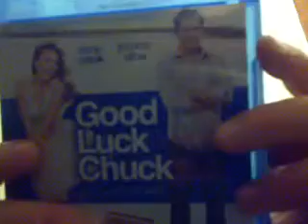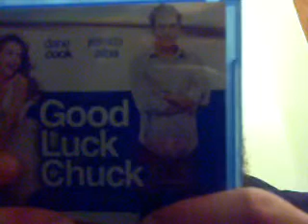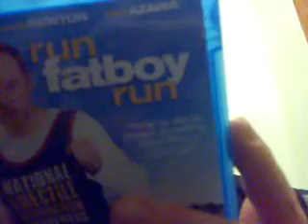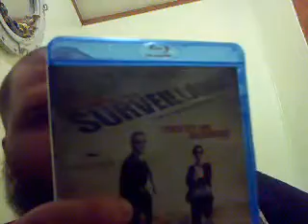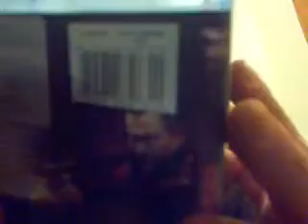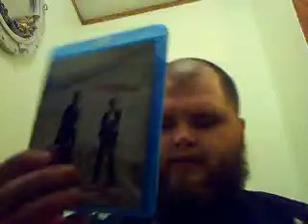Unboxing 265 Bluray lot Mamma Mia Good Luck Chuck Hot Fuzz Run Fatboy Run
Unboxing Unboxing 265 7 Bluray lot

Mamma Mia
Good Luck Chuck
Hot Fuzz
Run Fatboy Run
The Happening
Surveillance
30 Days of Night: Dark Days sequel
Punisher War Zone